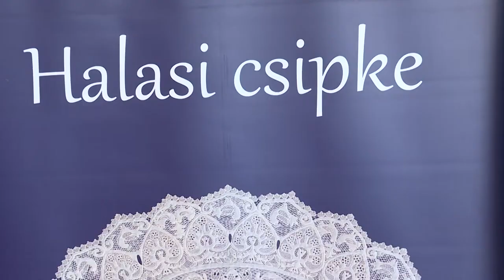115 éves a Halasi csipke - kiállítás nyílt a Csengeyben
„Érték és szépség 1902 óta - 115 éves a halasi csipke.” Ezzel a címmel nyílt időszaki kiállítás a kulturális központban a közelmúltban. Az eseményen a halasi csipke történetéről hallhattak előadást az érdeklődők és csipkevarrási bemutatót is megtekinthettek. A tárlatot Venczel László famíves nyitotta meg.